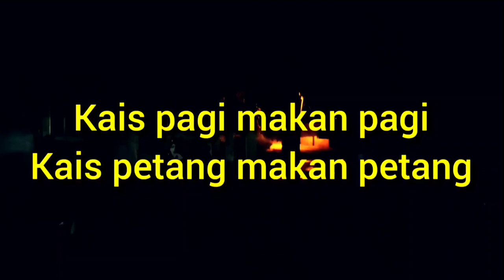drama seorang nelayan